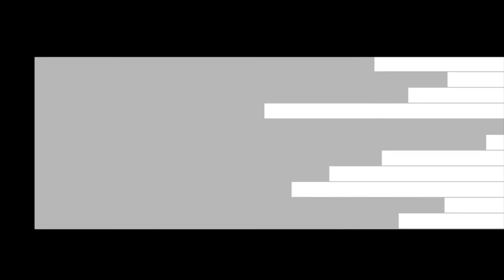Conversamos con Alcibíades García Lizardi en EleccionesMexico